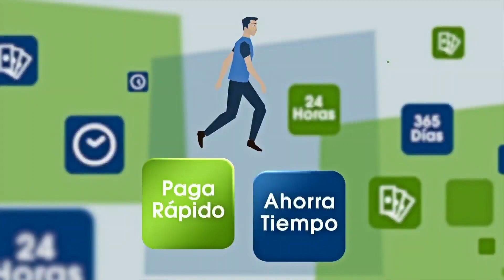Fernández: Abstención refleja decepción y cansancio hacia todos los políticos de Venezuela (4/4)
Eduardo Fernández, Presidente del Centro de Políticas Públicas, precisó que la campaña electoral del 20 de mayo, se ejecutó de forma “inequitativa”, ya que el candidato Henri Falcón debía combatir a todo el aparato del Estado